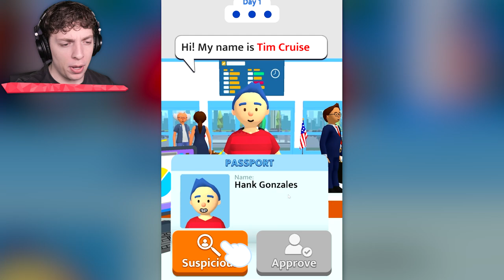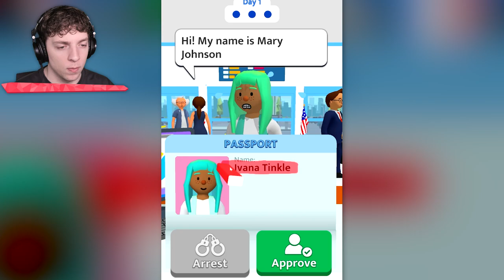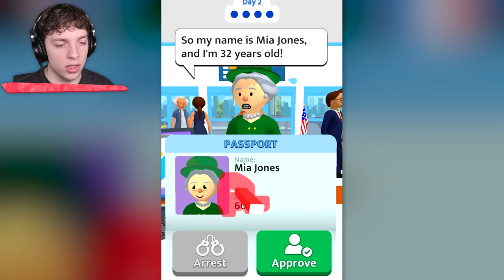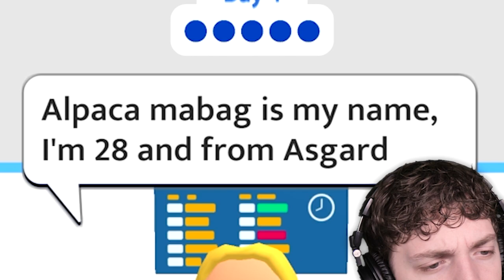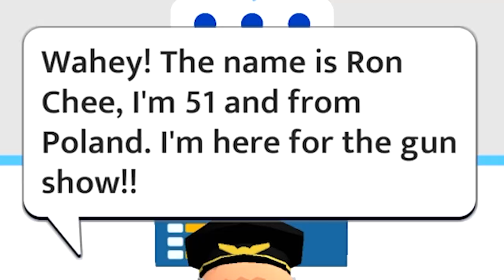I Was Hired As Airport Security And This Happened